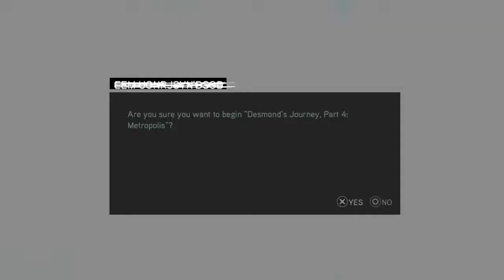Assassin's Creed The Ezio Collection ACR walkthrough 5